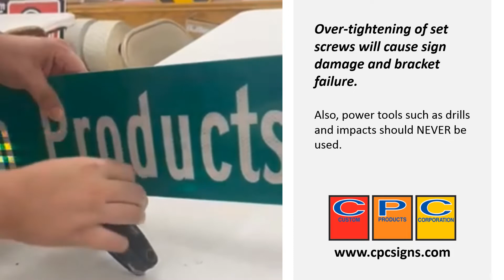Avoid Overtightening Sign Brackets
Proper tightening of set screws will keep sign secure and prevent sign damage and bracket failure.

Sign Brackets must be installed with appropriate hand tools as shown and should never be overtightened.

Returns or exchanges are not available, if over tightening has occurred.

Please use caution and proper tools to avoid damage to signs and brackets.